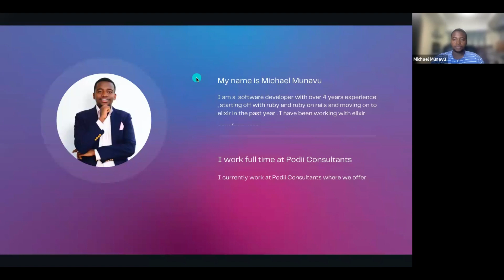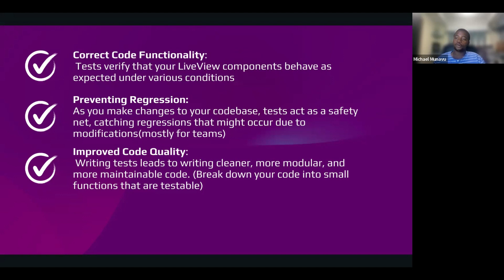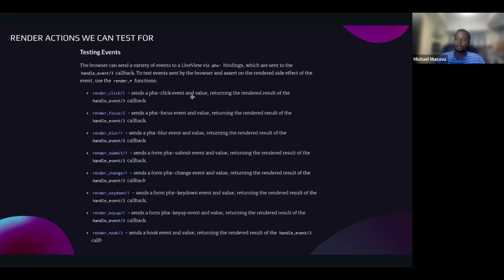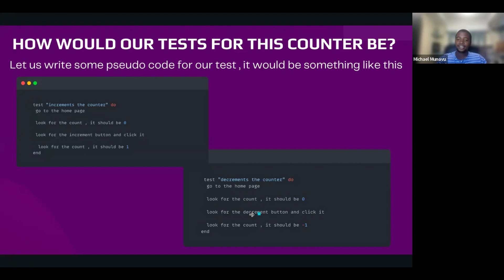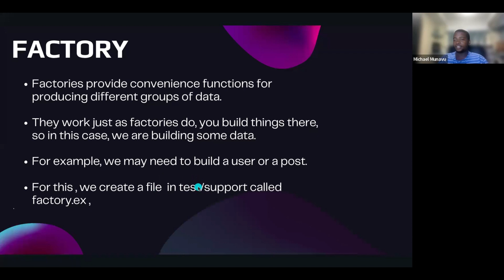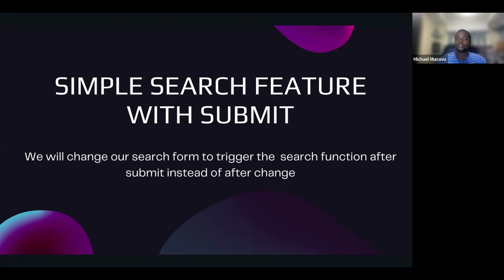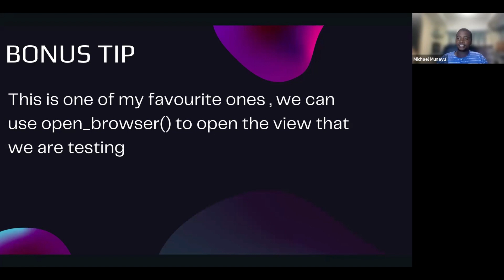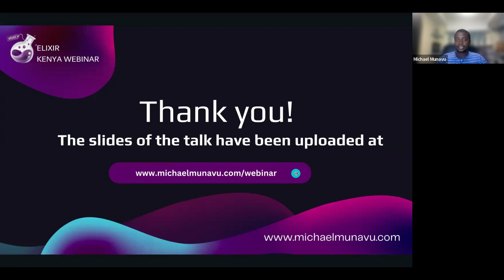Testing in Phoenix Live view by Michael Munavu March 2024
- Why test your live view applications
- How to structure your HTML to make it easy to test
- Best practices when testing phoenix live view"